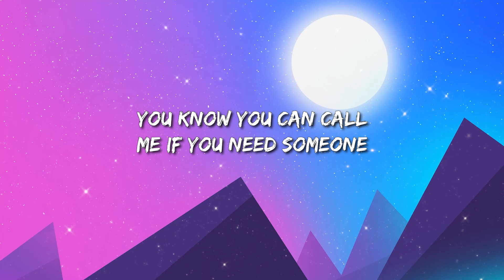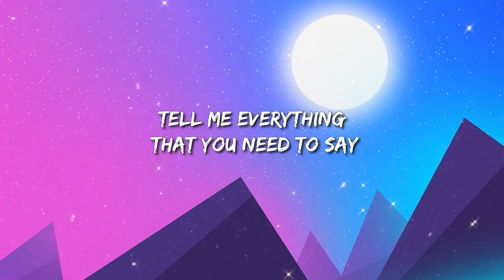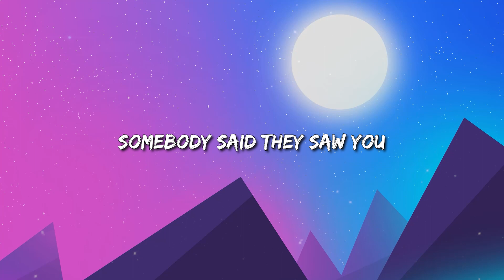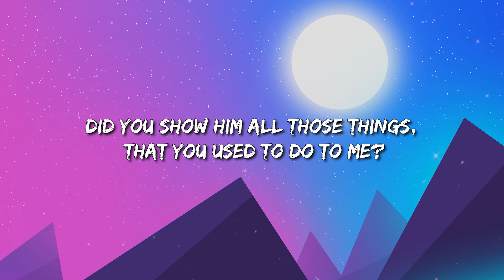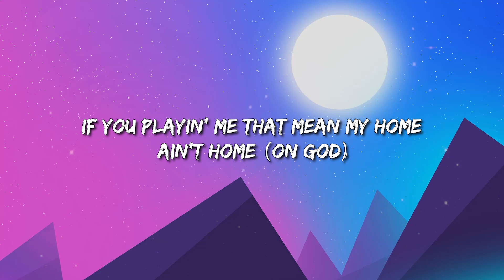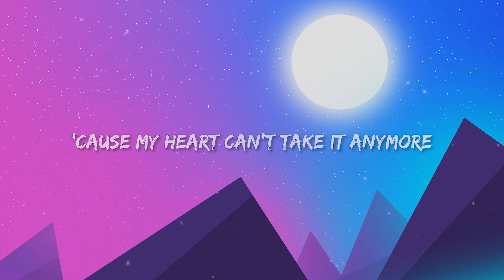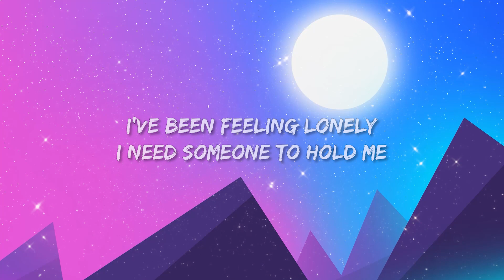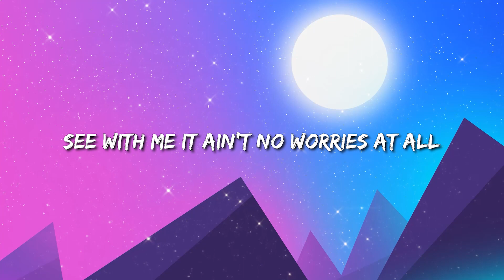Justin Bieber - Hold On (Lyrics) | Metro Boomin, The Weeknd, 21 Savage - Creepin / Better Days ...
Lyrics: Justin Bieber - Hold On

Midnight till morning, call if you need somebody